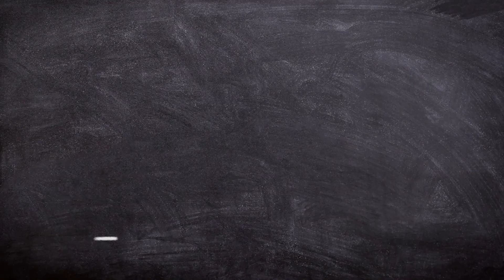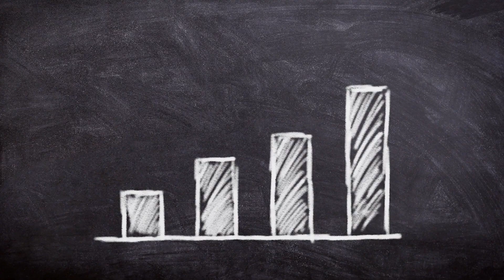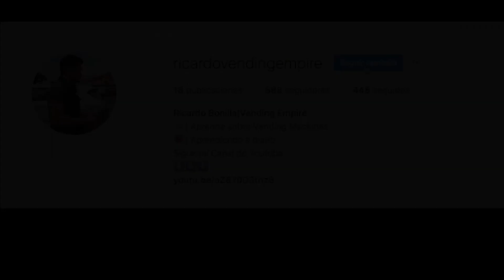¿Como empecé el Negocio de Vending Machine?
¿Como empezar un negocio de vending machine?

En este video les cuento mi historia de como inicie.

¿Cómo Generar Tus Primeros $1000 USD con Vending Machines sin Arriesgar tu Dinero?

¿Tienes alguna duda? ¡Escríbeme!

¡Si les gustó, no olviden darle LIKE a este video y SUBSCRIBIRSE a este canal!